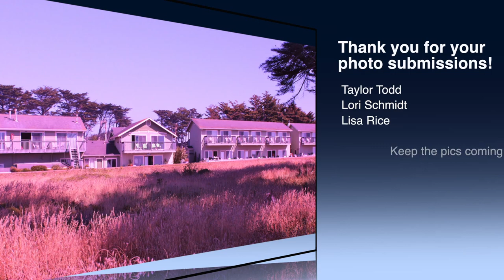The Beachcomber Beach Motel and Spa - Photos from guests - July 2013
Thanks to everyone who posted photos. Keeping posting your favorite photo's at the Beachcomber Motel facebook page for a chance to be in an upcoming video.